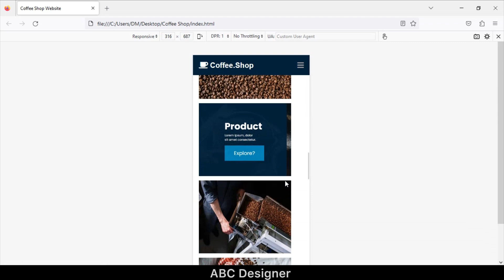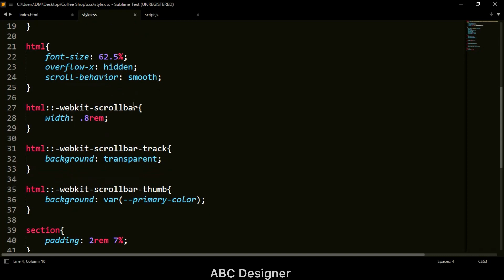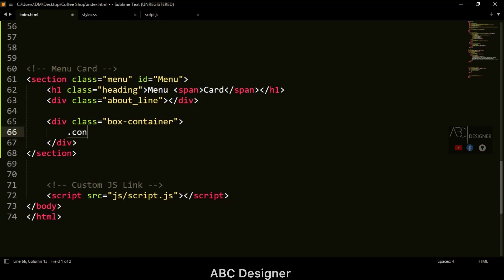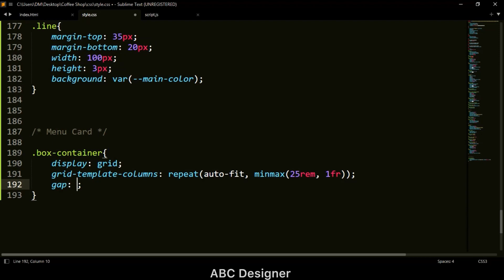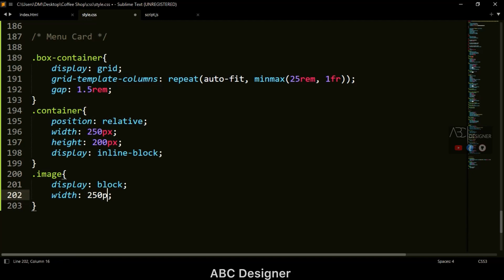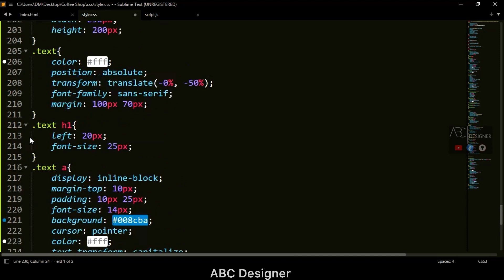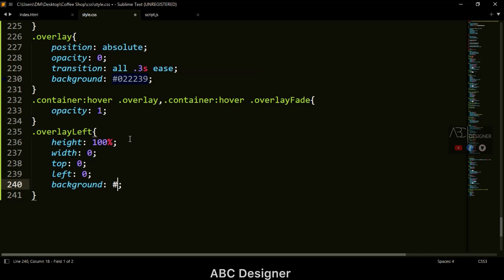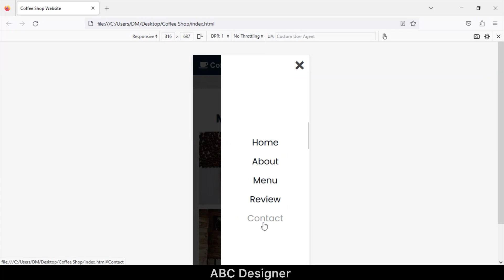How to make Responsive Menu Card Using HTML/CSS JS | Complete Coffee Shop Website design .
Coffee Shop Website Part 02 .

✔ responsive header / navbar .
✔ responsive home section.
✔ responsive about section .
✔ responsive menu card section .
✔ responsive review touch.
✔ responsive Contact section.

Any suggestion please drop your comment.